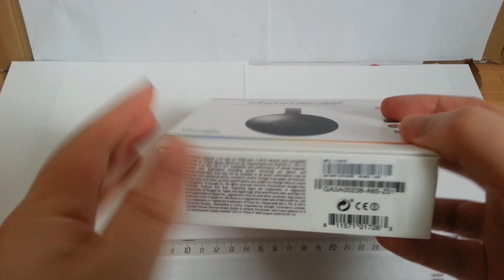Google Chromecast 2nd Generation, Unboxing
-Model: NC2-6A5
-Release date: September 29, 2015
-System on a chip: Marvell Armada 1500 Mini Plus 88DE3006
-Memory: 512 MB RAM DDR3L
-Storage: 256 MB
-Display: 1080p
-Connectivity: HDMI (can use CEC)
                          Wi-Fi (802.11 b/g/n/ac @ 2.4/5 GHz)
                          Ethernet (with optional USB adapter)
-Power: Micro-USB
-Dimensions: 51.9 mm × 51.9 mm × 13.49 mm (2.04 in × 2.04 in × 0.53 in)
-Weight: 39.1 g (1.38 oz)
-Computer Connectivity: Apple iOS, Android, Windows, Mac, Chromebook
-Instant Content Supported Netflix, YouTube, HBO GO, Hulu Plus, Pandora, Spotify